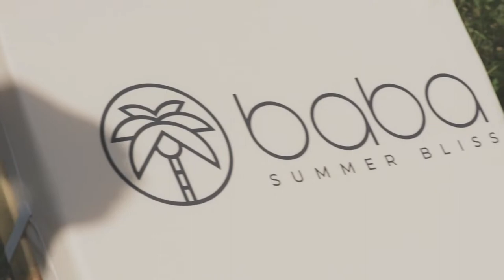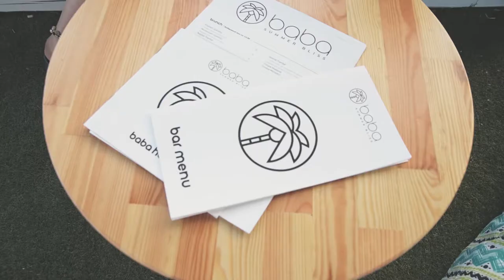baba “summer bliss “ paralio Astros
The place to be / B.Kynouria
By Fragos George